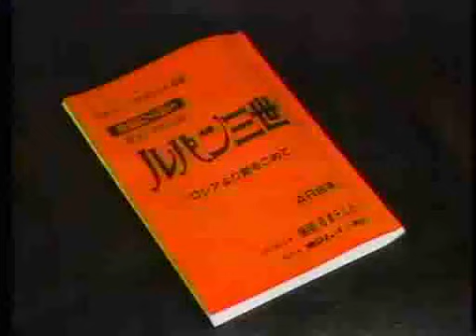Yasuo Yamada From Russia with Love interview at the Friday Road Show